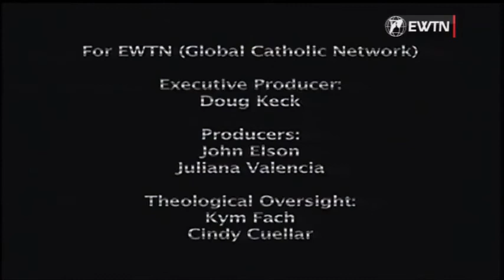Der Barmherzigkeitsrosenkranz für Kinder | Schwester Faustina | EWTN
Schwester Faustina lehrt Kindern das Rosenkranzgebet
 (Zeichentrickserie auf EWTN) Katholisches Fernsehen.
Der Barmherzigkeitsrosenkranz für Kinder einfach und kindgerecht erklärt.

"Lasset die Kinder zu mir kommen und wehret ihnen nicht; denn solchen gehört das Reich Gottes..."